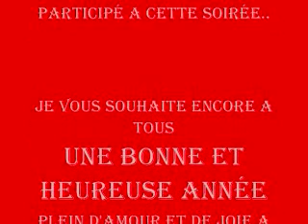réveilon 2007:2008 cowboy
montage photos sur musique